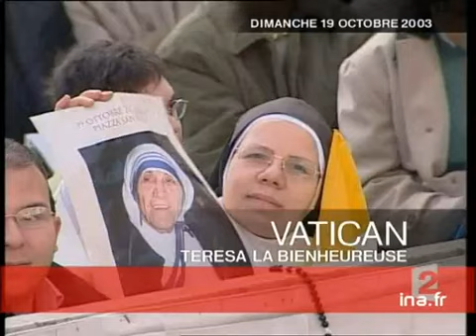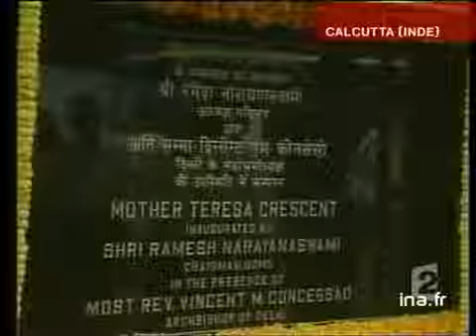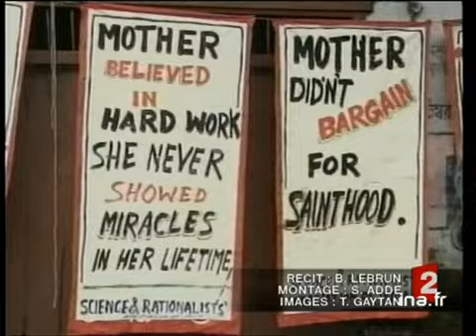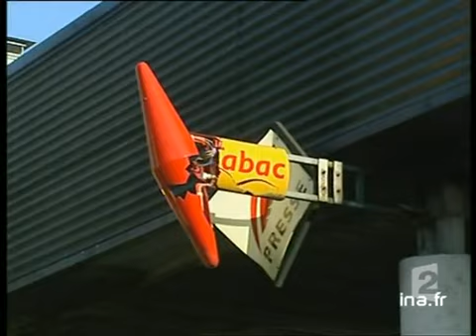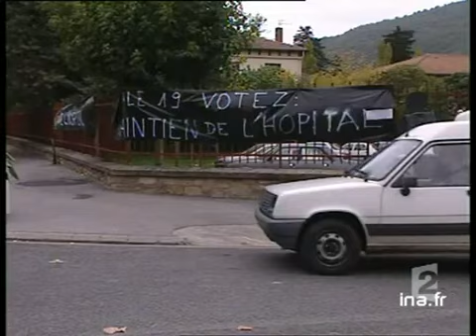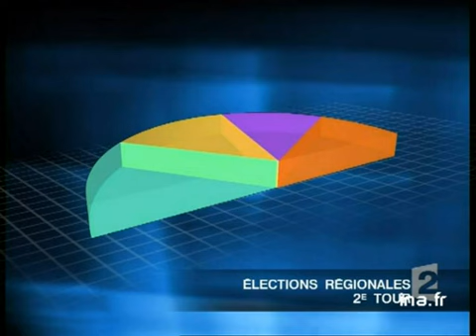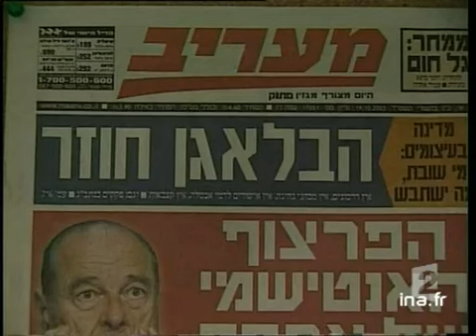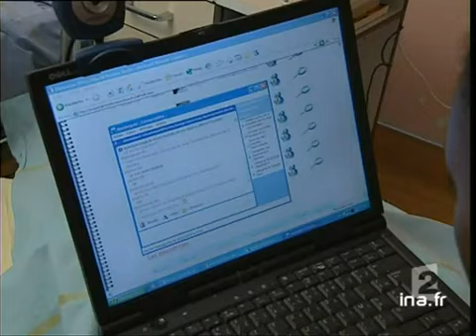20 heures le journal France 2 : émission du 19 Octobre 2003 - archive vidéo INA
20 heures le journal France 2 :  émission du 19 Octobre 2003  - archive vidéo INA
présenté par Béatrice Schoenberg

1. [Plateau début]

2. [Cérémonie de béatification de Mère Térésa]
Reportage. Evocation de la cérémonie de béatification de Mère Térésa, célébré par Jean Paul II, place Saint Pierre à Rome envahie par plusieurs centaines de milliers de fidèles. Commentaires sur des images factuelles en alternance avec les [...]

3. [Plateau brève : cérémonie à Calcutta]
Brève en images. A Calcutta,  des milliers d'Indiens catholiques participaient à des messes célébrées en l'honneur de Mère Térésa ouont  suivi à la télévision avec beaucoup d'attention les cérémonies de béatification retransmises depuis Rome. [...]

4. [Les miracles de Mère Térésa]
Reportage. Evocation en Inde de la guérison miraculeuse d'une indienne après avoir prié Mère Térésa. Commentaires sur des images factuelles en alternance avec les interviews de Monica BESRA, la "miraculée" et de monseigneur Lucas SIRKAR, archevêque [...]

5. [Plateau lancement : Tragique accident de voiture]

6. [Tragique accident de voiture]
Reportage. Evocation d'un accident de voiture, dans la région de Clermont Ferrand, qui a fait cinq victimes. Commentaires sur des images factuelles en alternance avec les interviews d'Eric MATHAIS, procureur de la République de Riom, de Jacques [...]

7. [Plateau lancement : Semaine de la sécurité routière]

8. [Semaine de la sécurité routière]
Reportage. Evocation de la multiplication des opérations de contrôle routier par la police et la gendarmerie lors de la semaine de la sécurité routière.
Commentaires sur des images factuelles.

9. [Plateau lancement : série d'attentats en Corse]

10. [Série d'attentats en Corse]
Reportage. Evocation d'une série d'attentats à l'explosif contre des résidences en Corse dont une opération qui visait la villa du président du groupe Accor. Commentaires sur des images factuelles.

11. [Plateau brèves]
à 20:13:28:00 - 00:00:15:00
Succession de deux brèves en images.

12. [Buralistes en colère]
Reportage. Evocation des raisons de la colère des buralistes français dans les régions frontalières et plus particulièrement près de la frontière de l'Allemagne. Commentaires sur des images factuelles en alternance avec l'interview d'Alain VALERO, [...]

13. [Plateau brève : hausse du prix du tabac]
Brève sans image.  Annonce de Jean Francois Mattei, le ministre de la santé, que les hausses du prix du tabac pourraient eventuellement se poursuivre.

14. [Référendum dans l'Aveyron]
Reportage. Evocation du référendum invitant la population d'une cinquantaine de communes à se prononcer pour ou contre un protocole supprimant l'essentiel des activités de chirurgie de l'hôpital de Saint-Affrique dans l'Aveyron. Commentaires sur des [...]

15. [Plateau lancement : clandestins à Ouistreham]

16. [Clandestins à Ouistreham]
Reportage. Evocation de l'afflux d'etrangers en situation irrégulière qui arrivent dans le port de Ouistreham, dans le Calvados. A Ouistreham, le préfet a déclaré la guerre aux passeurs. Commentaires sur des images factuelles en alternance avec le [...]

17. [Plateau brève : lutte contre l'immigration clandestine]
Brève avec images. Annonce de la réunion du G5 pour lutter  contre l'immigration clandestine, et le terrorisme. Autour de nicolas Sarkozy, ses homologues allemand, espagnol, britannique et italien ont affiché leur volonté d'améliorer leurs moyens de [...]

18. [Lutte contre l'immigration]
Déclaration du ministre de l'Intérieur Nicolas Sarkozy qui s'engage à poursuivre sa lutte contre l'immigration clandestine et à démanteler les filières en collaboration avec l'Angleterre.

19. [Plareau brève : rencontre au FN]
Brève en images. Rencontre entre Jean-Marie Le Pen et les candidats du Front National de la région PACA à Aix en Provence dans le cadre de la campagne des régionales. Commentaires sur des images factuelles.

20. [Le Front National dans le Nord Pas de Calais]
Reportage. Evocation de la position du Front national dans le Nord Pas-de-Calais pour les élections régionales en 2004. Commentaires sur des images factuelles en alternance avec les interviews de Dominique REYNIE, politologue IEP...